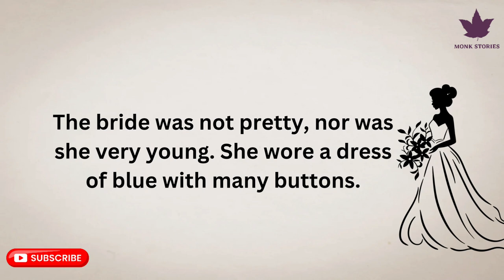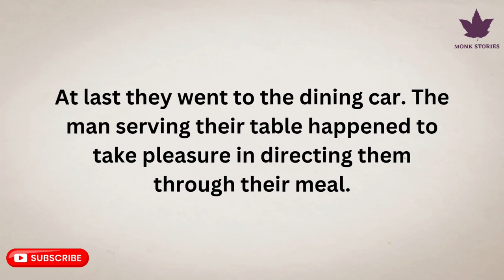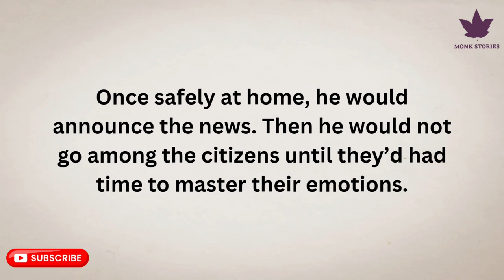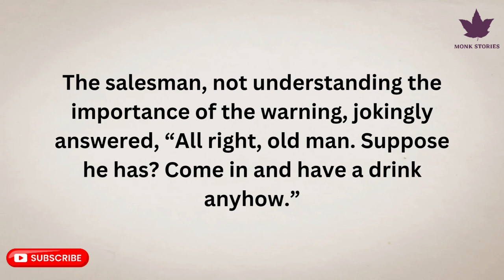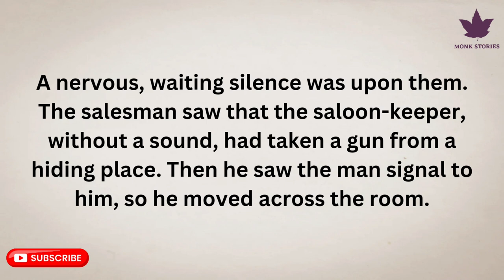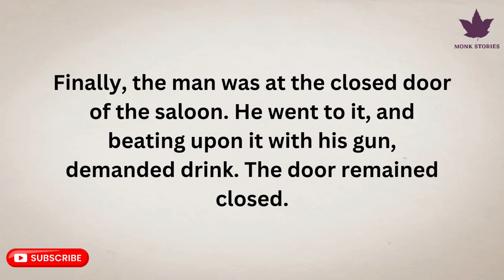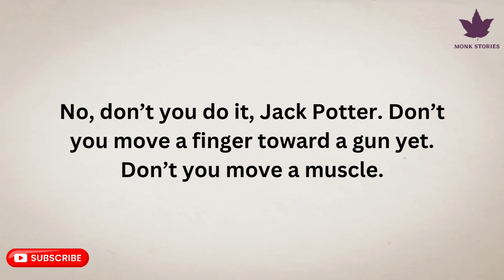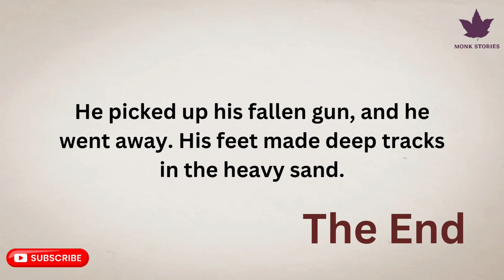The Bride | Learn English Through Story | English Story For Beginners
Embark on a captivating journey of language and culture with "The Bride," a compelling English learning story. Join us as we delve into the tale of Sarah, a young woman preparing for her wedding day. As Sarah navigates through the joys and challenges of planning her special day, you'll immerse yourself in authentic English dialogue and narrative, perfect for English learners of all levels. From heartwarming moments with family and friends to unexpected twists and turns, "The Bride" offers an engaging narrative experience designed to enhance your language skills while enjoying a captivating story. Tune in now and let the adventure begin!